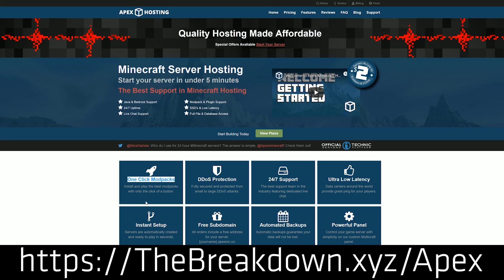What Is The Difference Between Bukkit, Spigot, & Paper?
What is the difference between Bukkit, Spigot, and Paper? Well, that is exactly what we go over in this video! Everything from what plugins you can run on Bukkit, Spigot, and Paper servers to which server software you should use for your server, it is all covered in this video!

About this video: In this video, I show you exactly what the difference is between Bukkit, Spigot, and Paper servers. I also go over what server software you should you use in this video, so you can make sure you are running the most lag free and best server you possibly can!

So what is the difference between a Bukkit server, a Spigot server, and a Paper server? Well, first things first, they can all run Bukkit plugins. This is because Spigot is a distribution/fork of Bukkit. Paper is then a distribution/fork of Spigot. Thus, Bukkit can only run plugins made for Bukkit. Spigot can run plugins made for Bukkit and Spigot, and Paper can run plugins made for Bukkit, Spigot, and Paper. With that being said, plugins aren't the only differences between these 3 Minecraft server distributions.

Bukkit is the original way plugins were added to Minecraft. It allowed incredible plugins like World Edit, MCMMO, and Essentials to come to life. The problem with Bukkit though is the code is very inefficient. It isn't optimized well at all, and its a pretty sloppy setup. This caused problems as Minecraft servers wanted to go from having 10 friends online to hundreds of thousands of players online with multiple servers.

Thus, Spigot was born. Spigot takes and optimizes the Bukkit code making it a bit more efficient. Spigot also works with Bungeecord allowing you to hook multiple servers together at one time. This is helpful when you are running those large network servers with thousands of players like our server Play.BreakdownCraft.com. Spigot also does have some additional plugin support that Bukkit doesn't have. For example, some of World Edit's features only work in Spigot. If you try them on Bukkit, they just won't work.

Spigot isn't without its faults though, and overtime, Spigot has also became less focused on optimizing and reducing lag. So, in 2017, a group of developers got together and started the completely open-source project Paper. This is a distribution of Spigot with an extremely active development community that is focused on making Minecraft servers as efficient and lag free as possible. Paper is feature rich with lag reduction option. Even adding async chunk loading to Minecraft something that helps server performance incredibly, but something that Spigot removed with 1.12.2.

Overall though, which server software should you run? Well, the answer is pretty simple. You should always run Paper if it is possible. Paper has an incredibly active development community that has some of the best Java developers Minecraft has ever seen it. They are extremely quick and effective at fixing bugs, and they build the most effienct Minecraft server software we have ever seen. They even have fixes that can help entity and hopper lag built right into the server jar. Additionally, if you are running Spigot, installing Paper is as simple as replace the server's jar file.

It really helps us out, and it means a ton to me!